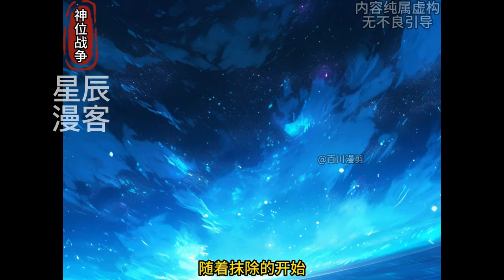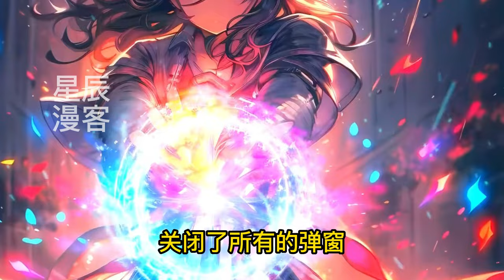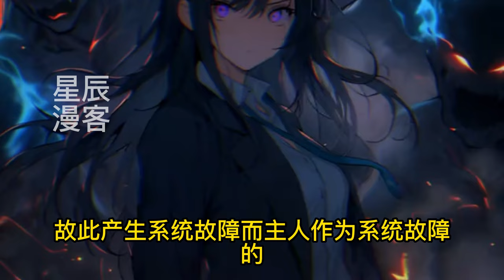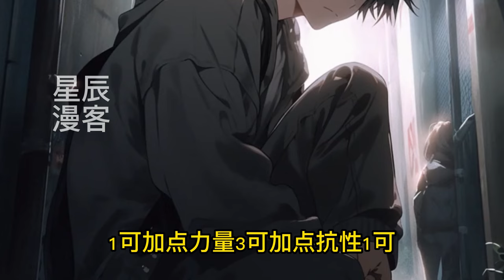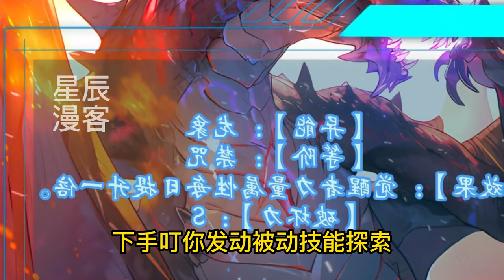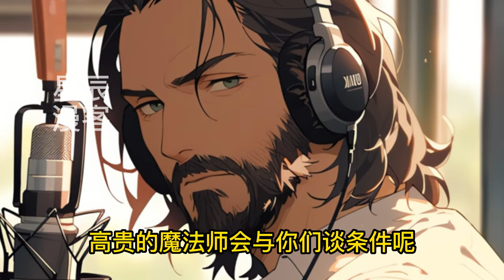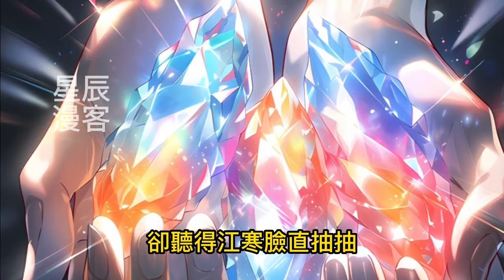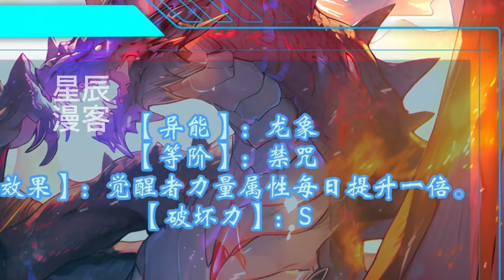《开局领悟唯一天赋，身负双神职的我战力封神！》1-99（已至最新）2035年人类先行者踏入神谕大陆，创世神落下四问考验。江寒作为唯一个解出第四问的人类，领悟唯一天赋。又成为神谕大陆唯一双神位拥有者。